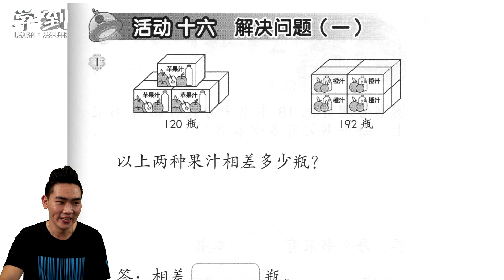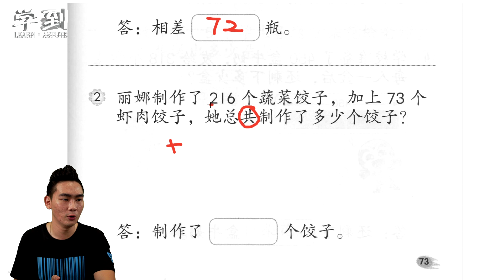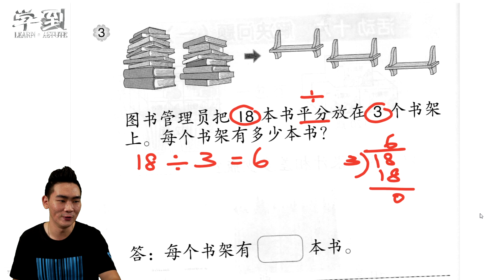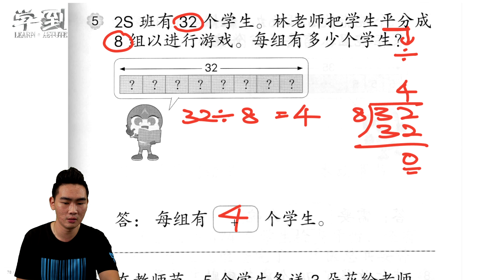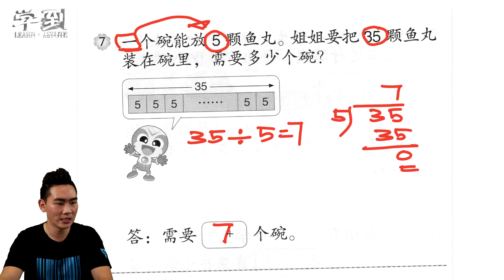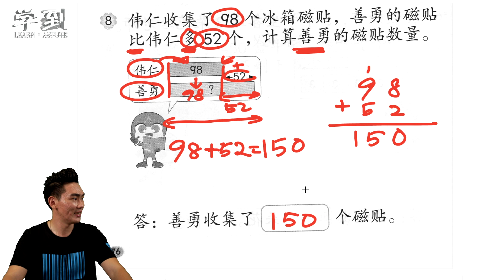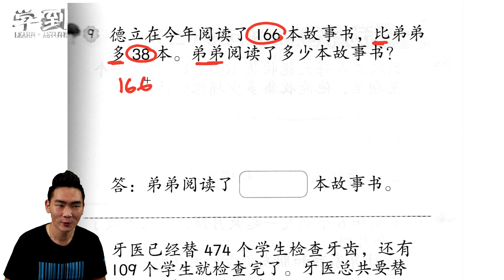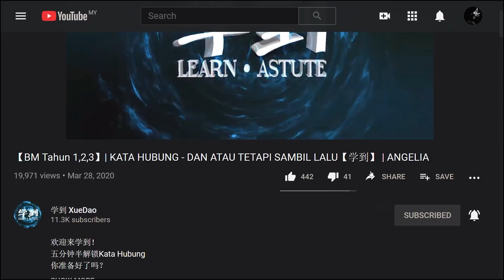【数学 | 2年级】活动本73-77页: 解决问题 |【学到】| LOUIS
欢迎来学到！
我们一起来讨论：
【数学 | 2年级】活动本：
第73-77页（解决问题）
想要根据【年级】/【单元】分类好的【FREE免费】学习视频！ 快到【学到】官方网站注册成为【学到】会员， 获取超过300各学习视频哦~！